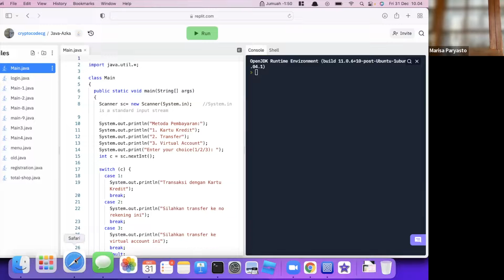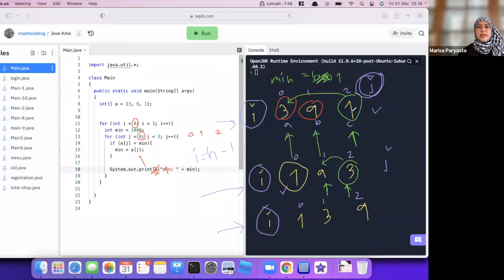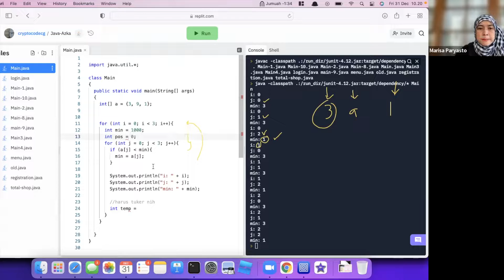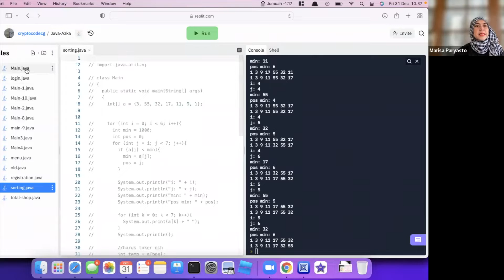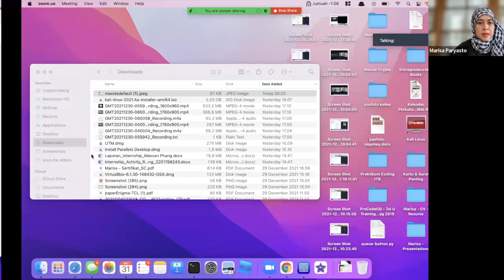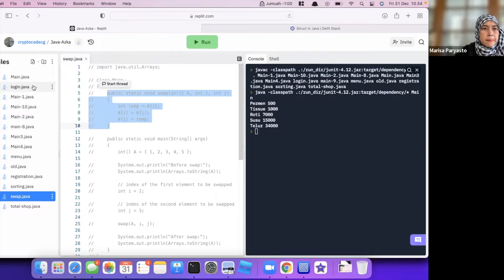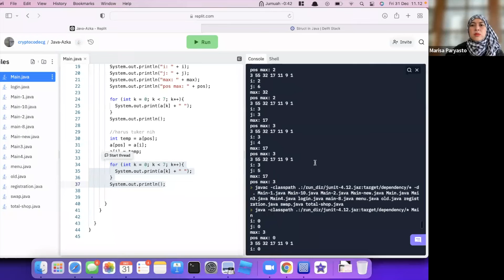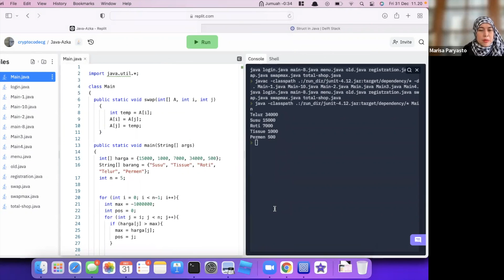ProCodeCG Private Coding Class - Java Programming - 31 Dec 2021